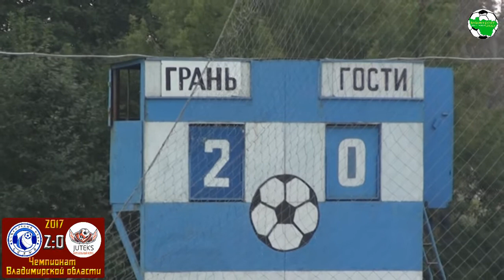Грань - Ютекс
г.Гусь-Хрустальный, ст. "Грань"

"Грань" (Гусь-Хрустальный) - "Ютекс" (Камешково) 3:0